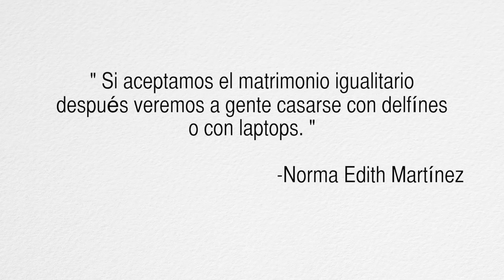"Buena vibra brothers" EPN